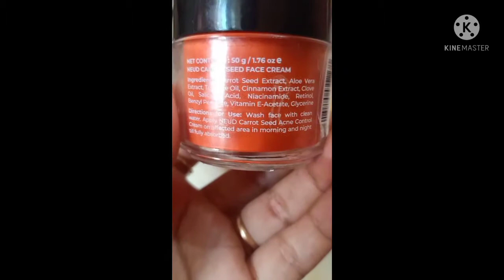NEUD Premium Carrot Seed Acne Control Cream | Neud / Review /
Bye Bye Acne with NEUD Premium Carrot Seed Acne Control Cream😍

👉🏻This acne control cream is infused with pure carrot seed extract and is naturally pH balanced.
👉🏻This cream aids in the unclogging of skin pores and the rejuvenation of sensitive facial skin.
👉🏻Oleic acid and geraniol in carrot seeds ease off skin inflammation and inhibit enzymes that cause dermatitis.
👉🏻It’s free from harmful chemicals and also suitable for all skin types.